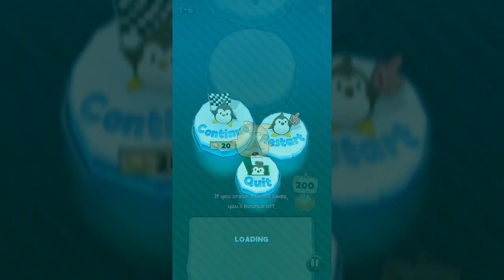Air Penguin Origin (By DAERISOFT) iOS/Android Gameplay Video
A tilt game that can be played by men and women of all ages.

~ Special thanks to DAERISOFT for this Awesome Game ~